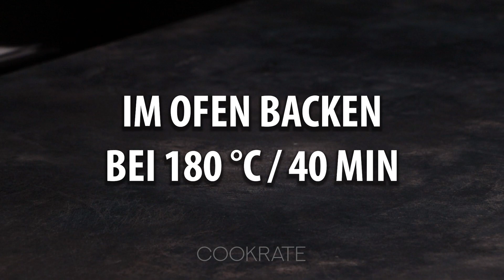Außen braten und mit einer perfekten Füllung füllen| Cookrate - Deutschland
Zutaten:
Sauerrahm - 200 g
Im Gefrierschrank 30 min.
Hackfleisch - 300 g
Zwiebel - 100 g
Kartoffeln - 100 g
Wachteleier - 15 Stück
Eier - 1 Stück
Sesam - 10 g
Im Ofen backen 40 min / 180 ° C.